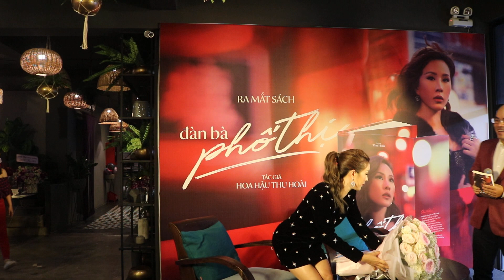Hoa hậu Thu Hoài: Đòn roi của chồng cũ và sự ve vãn của đàn ông sau 2 cuộc hôn nhân đổ vỡ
Hoa hậu, doanh nhân Thu Hoài vừa chính thức giới thiệu cuốn sách đầu tay mang tựa đề “Đàn Bà Phố Thị” sau thời gian ấp ủ thực hiện. Buổi giao lưu, giới thiệu sách diễn ra ấm cúng tại nhà hàng Mays Urban Thai Dine, tầng 2, số 2 Đồng Khởi, TP.HCM với sự góp mặt của gia đình hoa hậu Thu Hoài, các nghệ sĩ, doanh nhân nổi tiếng như: người mẫu Thúy Hạnh, doanh nhân Anh Thơ - bà xã Bình Minh, ca sĩ Quốc Thiên, vợ chồng Chúng Huyền Thanh - Jay Quân, á hậu Nguyễn Thị Thành, diễn viên Don Nguyễn, Thanh Trúc, người mẫu Cù Ngọc Quý... và đông đảo cơ quan truyền thông, báo đài trên cả nước.

Bắt đầu từ năm 2014, hoa hậu Thu Hoài duy trì thói quen ghi lại những suy nghĩ, cảm xúc cá nhân xung quanh những câu chuyện về gia đình, cuộc sống, công việc và mối quan hệ của chính mình. 4 năm âm thầm viết lách, đầu năm 2018, hoa hậu Thu Hoài quyết định thực hiện cuốn sách đầu tay mang tựa đề “Đàn Bà Phố Thị” và do Nhà xuất bản Văn học phát hành. Đây là cuốn sách ghi lại những tâm sự, cảm xúc chân thành nhất của Thu Hoài và “Đàn Bà Phố Thị” cũng là một phần nhật ký trong hành trình 10 năm sinh sống, lập nghiệp tại nước ngoài, quãng thời gian tìm kiếm, đánh đổi hạnh phúc hay giấu mốc 15 năm xây dựng, phát triển thương hiệu riêng tại thương trường Việt Nam của nữ doanh nhân xinh đẹp, bà mẹ 3 con. Một phần thú vị nhất trong cuốn sách này đó là Thu Hoài sẽ thẳng thắn bày tỏ suy nghĩ, quan điểm cá nhân về cái đẹp và cả những vấn đề xã hội được nhiều người quan tâm. Sách hoàn toàn do Thu Hoài tự tay viết và có ê kíp biên tập lại chứ không nhờ bất kì ai chấp bút.

Cụ thể, sách “Đàn Bà Phố Thị” của Thu Hoài sẽ chia làm 5 phần chính gồm: Ngẩng đầu đi giữa nhân gian; Cùng con đi khắp thế gian; Sống tử tế chưa bao giờ là điều đơn giản; Bốn mươi soi dung nhan; Thư gửi quý ông thành đạt. Trong phần 1, Thu Hoài sẽ tự trải lòng để độc giả có thể hình dung cô ở nhiều hình ảnh khác nhau. Cũng trong phần này, Thu Hoài thẳng thắn chia sẻ những câu chuyện liên quan đến: Hoài Linh, Đàm Vĩnh Hưng, Trấn Thành - Hari Won, Đức Phúc... và những dòng tâm sự rất thẳng thắn gửi riêng cho “người cũ”.

Sang đến phần 2, Thu Hoài dành phần lớn để tâm sự về 3 đứa con. Và ở những phần kế tiếp là những nhận định riêng của Thu Hoài về thái độ sống, về cái đẹp trong mắt của người phụ nữ.

Tại sự kiện, hoa hậu Thu Hoài khẳng định nội dung trong sách “Đàn Bà Phố Thị” là thật đến 99% so với những gì cô đã trải nghiệm qua. Đồng thời, doanh nhân Anh Thơ, ca sĩ Quốc Thiên, diễn viên Don Nguyễn, con trai Tin Nguyễn, bạn trai cũng dành thời gian chia sẻ những kỉ niệm khó quên với Thu Hoài.

“Đàn Bà Phố Thị” sẽ chính thức được phát hành ở các hệ thống nhà sách trên toàn quốc và web mua sắm trực tuyến Tiki từ ngày 16/10. Ngoài buổi giới thiệu sách tại TP.HCM, hoa hậu Thu Hoài cũng sẽ tổ chức sự kiện giới thiệu tại Hà Nội và một số tỉnh lân cận trong tháng 10. Số tiền bán sách sẽ được Thu Hoài sử dụng để gây quỹ từ thiện cho trẻ em nghèo hiếu học và phụ nữ có hoàn cảnh bất hạnh.